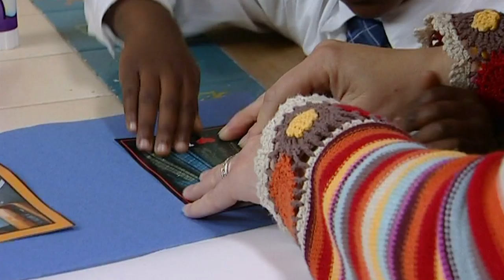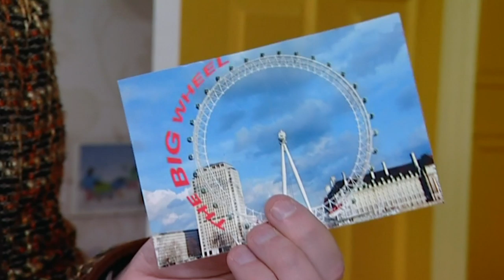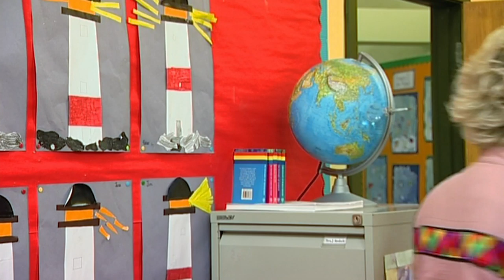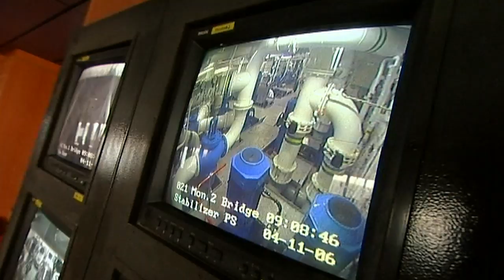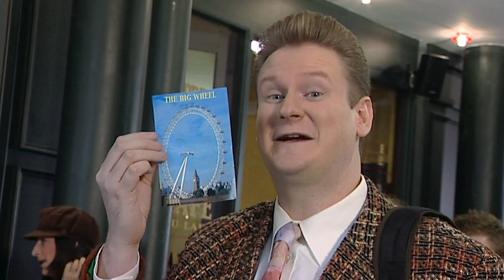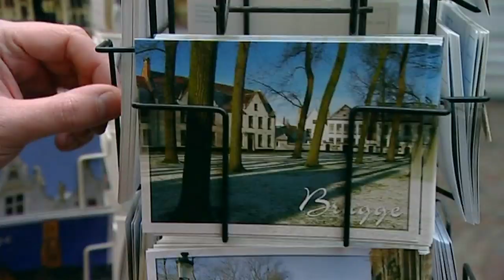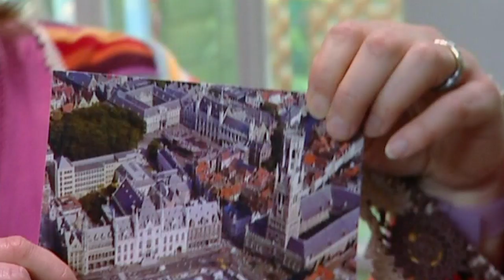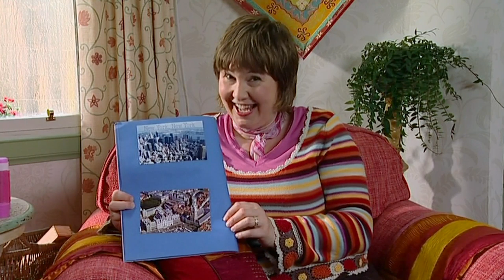Me Too! - The Big Wheel | Full Episode | TV Show for Kids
Granny Murray takes the kids on the big wheel to see a Birds Eye view of Riverseafingel.